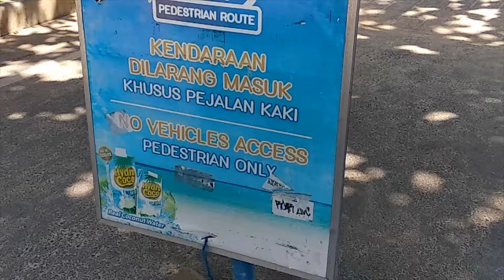Pantai Pandawa (2017)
Setelah 6 tahun lalu berkunjung ke Pantai Pandawa yang belum resmi dibuka, nampaknya belum banyak perubahan

Musik
Snack Time oleh Green Orbs

Klik Like kalau kamu suka video ini, sangat membantu. Klik Share untuk membagikan video ini ke temen-temen kamu.